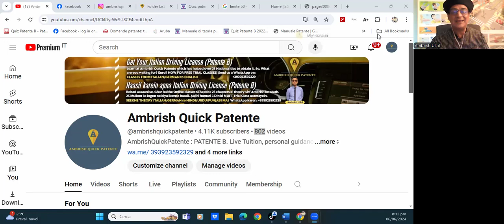shahid testimonial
AMBRISH QUICK PATENTE
( English speaking residents of Italy are obtaining the Drivers license easiest way in the shortest possible time . HOW? Check it out)
 AQP has enabled thousands of Foreigners to pass the theory exams to obtain the Italian Drivers License ( Foglio Rosa ) in English &  in the following languages ;
From Italian & German translated to : Obviously English / Urdu / Hindi For information of online classes in ENGLISH, URDU, HINDI , GERMAN ITALIAN call ENGLISH / ITALIAN online classes are held every Monday to Friday from 18:00 to 19:00 If you or your friends are interested in FREE TRIAL VIDEOS before joining please whatsapp me with your name Surname ( Country of origine ) and the name of the Italian city you live in read the following information : Ambrish Guidance Center ( Quick Patente) the procedure to join the online class is as follows please read carefully till the end : 1. Go to your App Store / Play Store and download this app zoom.us 2. Once registry is done just click link that you shall receive every evening to connect to the online class. 3.Connect with your audio and video ON after greeting mute your audio and start taking notes . 4.TIMINGS: Monday to Friday at 18:00- 19:00 PM , . Book you slot! If you agree you shall be added in a WhatsApp group from where you shall receive the zoom link to click on to start taking class from the comfort of your home Documents required to obtain Italian drivers license are : Permesso di Soggiorno Carta d’identità Codice Fiscale Please Note : Dont call for buying a drivers license we are not selling drivers license , you shall be taught the theory which you shall pass by giving state exams of your local motorizzazione like we all Italian do legally . if you do not understand something please do not hesitate to call , Be blessed & 😊Be extraordinary 👍🏼